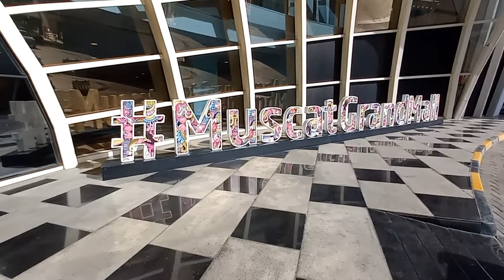Grand mall Muscat @exploremuscatoman786 subscribe channal for more videos